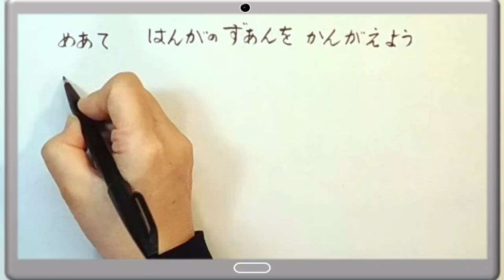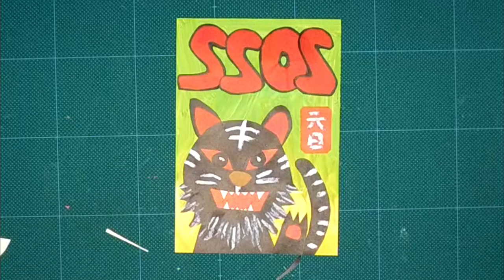kimie gangi 小学校 図工「タックカラーかみはんが①」図案を描く こつ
小学校低学年用に、切って貼るだけでできる「タックカラー」を使い、カラー版画に挑戦しましょう。
ここでは、作りやすくて子どもらしい図案を描くためのノウハウを紹介しています。
干支の動物を題材にして、写真や絵から見つけた特徴を言葉にします。
それを手がかりに、落書き気分で何回か練習してから、はがきサイズの枠の中に描いていきます。
作るのには10倍以上の時間と手間がかかるので、それを子どもたちに伝え、3分程度で描けるものにしましょう。
「タックカラーかみはんが」は、作っている途中で図案や配置を変えられるので、大体のイメージで描いておけば大丈夫です。

使用教材「アーテック タックカラーかみはんが ８色セット」